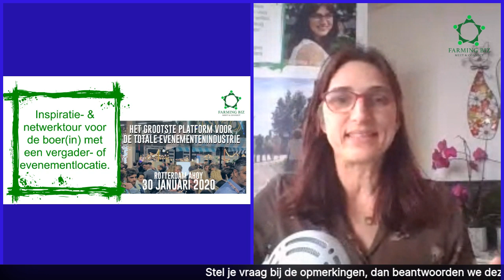Inspiratie- en netwerktour voor boer(inn)en op EventSummit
Heb je een vergader- of evenementlocatie op je boerderij? Dan weet ik een plek waar je:
👉🏽  ziet hoe andere locaties zich presenteren
👉🏽  inspiratie opdoet voor activiteiten en entertainment
👉🏽 event managers ontmoet die op zoek zijn naar locaties
👉🏽  leveranciers spreekt van bijv. audio, visueel, techniek
👉🏽  contacten legt & je netwerk vergroot.

Ik nodig je uit om samen met max. 10 personen een ronde te maken van circa een uur om stands te bezoeken op de EventSummit op donderdag 30 januari. De beurs is open van 10.30 tot 17.00 uur in Ahoy Rotterdam. Vooraf geef ik je tips om je voor te bereiden op deze beurs en geef minimaal 1 exposant door die je samen wilt bezoeken, zodat ik je kan voorstellen. Verder kun je de beurs vrij bezoeken. Voor de organisatie van deze tour vraag ik je alleen een bijdrage van 10,00 euro excl. btw.

Hartelijke groeten,
Jacoline Peek-Hamoen

P.S.:

1) Wil je je eigen media maken op je boerderij?
Doorpakken? Start dan met m'n online vlogtraining voor je boerderij,

2) Wil je een boerderij beleven met je bedrijf, gezin, team? Kijk op of neem contact op.

3) Voor boerinnen die willen groeien met bijv. een neventak, ga naar
Wil je video's zien van anderen met een neventak: dat kan als je je gratis aanmeldt

4) Ben je al lid van de (gratis) besloten facebookgroep Boerinnen die willen groeien?